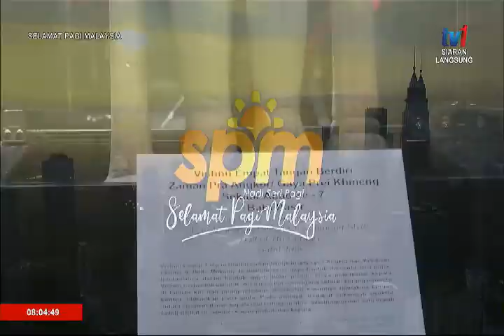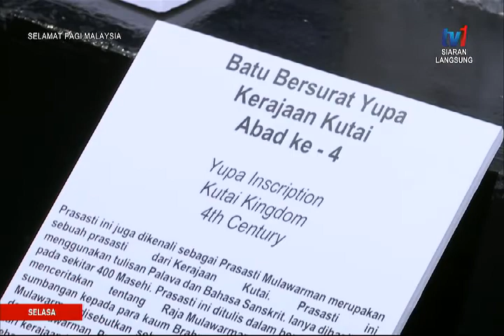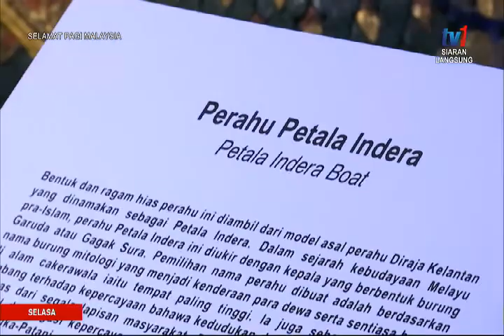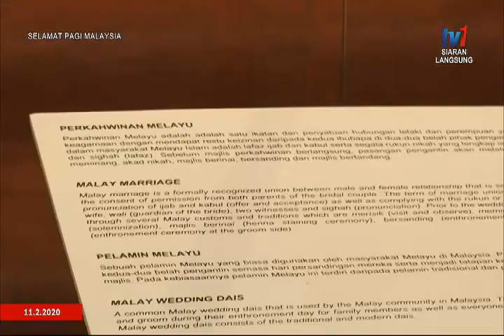11 FEB 2020 SPM-BINGKISAN-NEGARA KOTA YANG HILANG & PESONA MALAYSIA